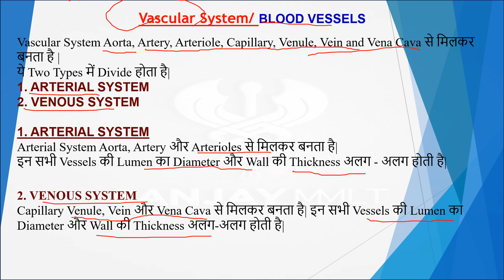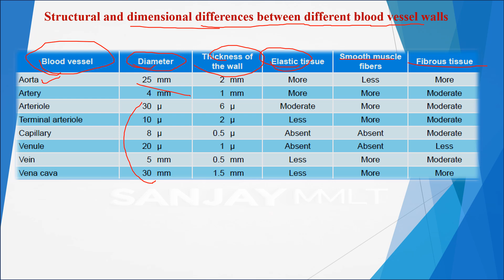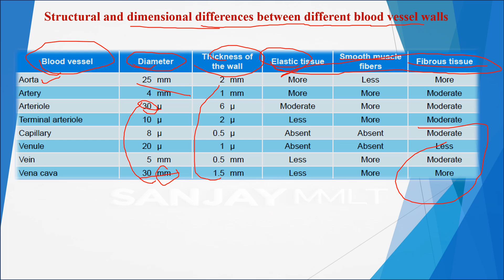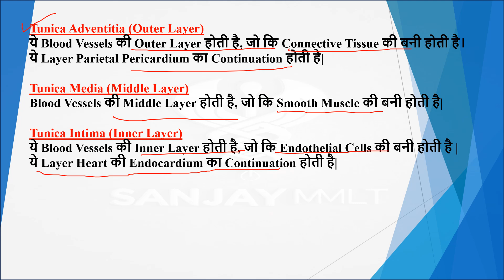Vascular system को कैसे समझे? Part02 Histology structure of Blood Vessels ll in Hinglish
In this lecture Discuss About the vascular system part02.
Blood vessels को कैसे समझे?
Histology of vascular system
Histological structure of Blood Vessels?
Arterial system क्या होता है?
Venous system क्या होता है?
Different types of blood vessels walls
Tunica adventitia
Tunica media
Tunica intima
Aorta
Artery
Terminal arterioles
Capillary
Venules
Vens
Vena cava
Circulatory system क्या होता है?
Heart क्या होता है?
Heart का function क्या होता है?
Heart का structure कैसे दिखता है?
Heart chamber कैसे काम करता है?
Heart में कौन कौन सी layer पाई जाती है?
Heart wall कैसे काम करती है?
Heart में कितनी layer पाई जाती है?
Outer pericardium layer
Middle myocardium layer
Inner Endocardium layer
Action of the heart
Chronotropic action
Inotropic action
Dromotropic action
Bathmotropic action
Valve of the Heart
Dr.k sembulingam
Dr. Prema sembulingam

√ इन सभी topics को explain किया l
√ यदि आपके पास किसी भी topics से related video चाहिए तो आप comment box में अपना query डाल सकते हैं l
यह lecture सभी paramedical students BMLT, DMLT,MLT, BScMLT etc हैं l
aiim LT
pgimer aiims group5 sgpgilucknow MLT students etc.
lab assistant
bsf paramedical
safdargunj hospital
CRE_AIIMS EXAME
Dear students, if you like my lecture then please share it in your friends circle.
& if you want PDF notes of this lecture then you can send MSG to this WhatsApp number.
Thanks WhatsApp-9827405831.